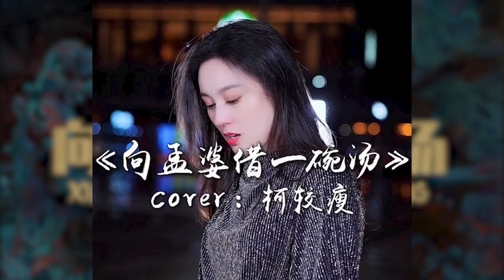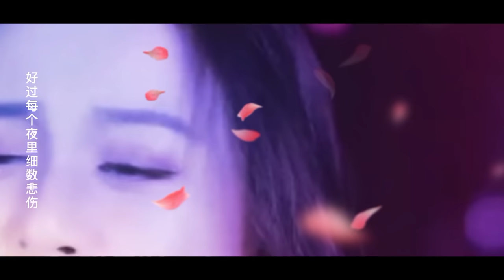唐艺 《向孟婆借一碗汤》 【创作MV - 歌词Lyrics】 「我想向孟婆借一碗汤，告别不堪回首的过往；就算是在爱里空忙一场，好过每个夜里细数悲伤」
作词：董志辉
作曲：关剑
演唱：唐艺

你走的那晚 夜色有点凉
紧紧的拥抱 还说要我原谅
你给的回忆 不知怎么隐藏
像刺青深深 刻在胸膛

你飘忽的爱 就像一堵墙
我不知回头 只顾拼命的撞
你已经远走 剩我遍体鳞伤
要怎么才能 彻底遗忘

我想向孟婆 借一碗汤
告别不堪回首的 过往
就算是在爱里 空忙一场
好过每个夜里 细数悲伤

哪怕喝了之后 人断肠
让我不再记起 你的模样
别在轮回路上 把你张望

﹎﹎﹎﹎﹎﹎﹎ ┇ 特 此 鸣 谢 ┇ ﹎﹎﹎﹎﹎﹎﹎
※歌曲版权为歌手及其音乐公司所有，本频道仅供试听推广，若喜欢他们的音乐，推荐您到相关平台购买正版给予支持，尊重原创创作。
※视频影像与图片为制片方和摄影师所有；如版权方认为有侵权一事，请与本频道联系，我们将彻底删除该影片。非常感谢 !!
※封面为辅助图像，非歌手及宣传照，版权归摄影师原作者所有。如需添加版权信息或有侵权一事，欢迎与我们联系。

❖ 您若喜欢我们的视频，望多加分享并留言点评。